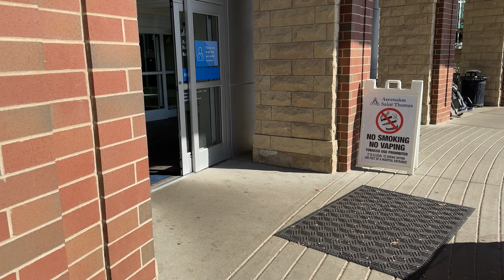Ascension Saint Thomas Rutherford Hospital 8th Floor Tour and Ribbon Cutting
The team at Ascension Saint Thomas Rutherford was nice enough to let us come tour their newest addition to the hospital.  The new 8th floor Dr. George Smith West Wing and Anne and Jeff Davis Waiting Room is 22,000 square feet and includes 36 patient rooms and multiple nurse stations.